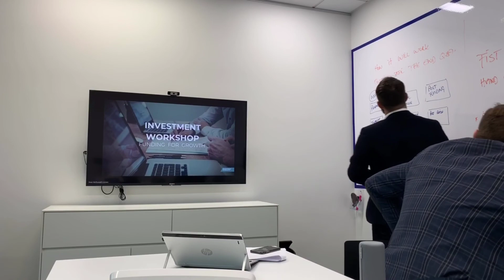Speaker Coaching with Pete and Michael Philpott at NZTE